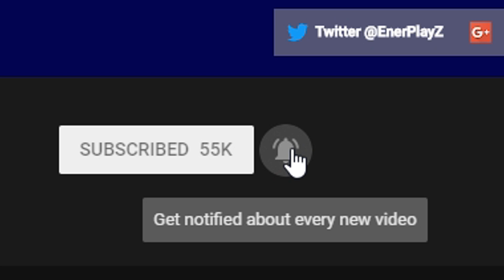BETTER than FORTNITE? *APEX LEGENDS* Win + KEYBOARD CAM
Use Support a Creator code 'ENERPLAYZ_YT' at the bottom right corner of the item shop in Fortnite! All uses of the code are greatly appreciated!

All of my peripherals are below.
All of the music used in the video is below.

My 240Hz Monitor

My microphone: Blue Snowball Omnidirectional/Cardioid USB Microphone - White
My mic stand: Neewer® Microphone Suspension Boom Scissor Arm Stand
My pop filter: Neewer NW(B-3) 6 inch Studio Microphone Mic Round Shape Wind Pop Filter Mask Shield with Stand Clip (Black Filter)

My keyboard: Razer BlackWidow Chroma V2, Tactile and Silent
My mouse: Razer Mamba Elite
My mousemat: Razer Goliathus Extended Chroma

My headsets/phones:
Xbox One: Turtle Beach Recon 50X
Xbox 360: Turtle Beach X12
PC: Beyerdynamic DT990 PRO Headphones - 250 OHM

Xbox One Elite Wireless Controller

My webcam: Logitech C920 HD Pro USB 1080p Webcam

PC Specs:
Intel Core i5-4690K CPU 3.5GHz
NVIDIA GeForce GTX 1060 6GB ASUS ROG STRIX
16GB DDR3 RAM
13TB HDD Space